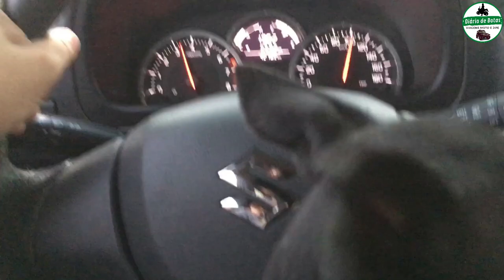SUZUKI JIMNY na estrada! [DDB Cap. 288]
Vamos conhecer belas paisagens a bordo do Suzuki Jimny!

Gostam de nosso canal e de nossas viagens? Então não deixem de conhecer e se inscreverem em nosso novo canal de entretenimento para vocês. Canal se Liga na Trip, onde mostraremos nossas viagens por diversos locais do mundo, começando por Portugal.

 LINK ABAIXO.

Sejam bem vindos à bordo!

Diário de Botas: Suzuki Jimny 4Sport, Harley Davidson Road Glide Ultra e Royal Enfield Himalayan na estrada.

Viagens e Passeios de Moto e Jipe, dicas de Turismo, Review dos veículos, e muita aventura e diversão em 2 ou 4 rodas.

Dicas de manutenções básicas e  viagens em motos de baixa cilindradas, Suzuki Burgman 125, Dafra Citycom 300, Kasinski Mirage 250, Dafra Kansas 150, Suzuki Intruder 125.

EXPEDIÇÃO AO CHUÍ NO URUGUAI DE FAT BOY, passando pelo Rastro da Serpente de ponta à ponta de SP ao PR, Serra da Graciosa, Serra da Dona Francisca, Serra do Corvo Branco (descida completa de Harley Davidson FAT BOY carregada e com minha esposa na garupa), Serra do Rio do Rastro subida a tarde com neblina e descida de manhã com tempo limpo, Rota do Sol, Chuí no Uruguai e muito mais.     ↓↓↓↓

VIAGEM DE MOTO aos Campos Gerais Paranaense: Fenda da Freira, Buraco do Padre em Ponta Grossa no Paraná e uma volta incrível pelo Rastro da Serpente de Ponta a Ponta do Paraná até São Paulo com Muita neblina e garoa até o anoitecer. ↓↓↓↓